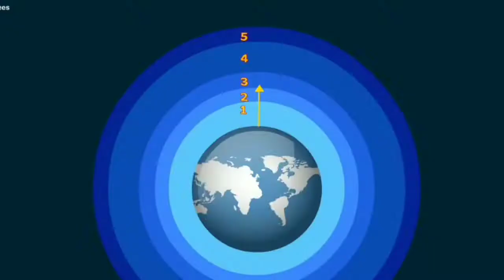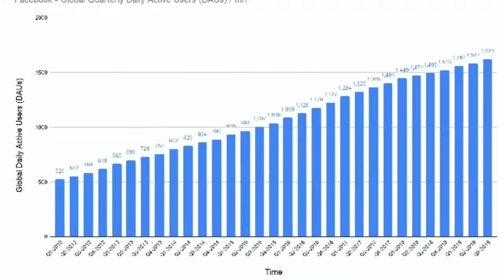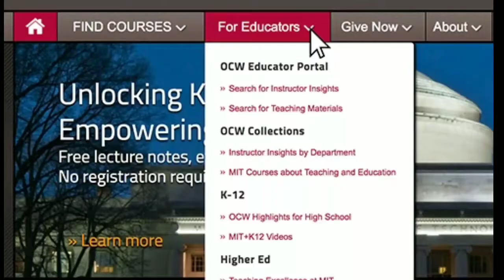World की बड़ी Institute मैं Books Course Free रख दिए its fact - random Facts - simple facts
Free online books and course
lalji fact video
Fact Hindi video
Interesting Fact video
Hindi fact
Papua New gunia fact
Duniya Ka sabse BADA stadium
Video game khelne fayde
Pruthvi par kithi vayu hai
Ant
Chiti ki Rani
Facebook user
Samudra ki laher
Whine pipeline
Sharab ki pipeline
Cricket test match 12 day
MIT university
MIT institute
lalji fact
factlalji
science
fact
Enigmatic
knowledge

facttechz